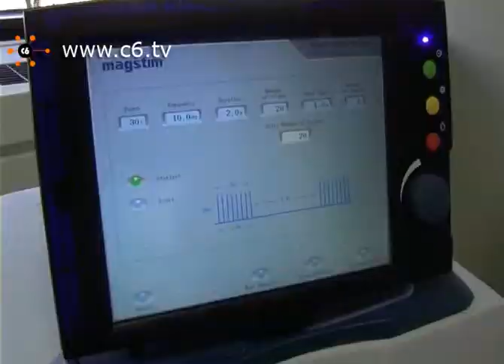Ecco il casco hi tech per curare Parkinson, Alzheimer ed emicrania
Milano. Si chiama H Coil ed è un casco ad alta tecnologia realizzato da una ditta israeliana e che permette di utilizzare le onde magnetiche in modo più efficace per il trattamento di alcune importanti patologie come il morbo di Alzheimer, il Parkinson, il dolore cronico, l'emicrania e alcuni effetti della sclerosi multipla come la fatica e la depressione. I ricercatori del San Raffaele valuteranno l'efficacia terapeutica di questo strumento con diversi studi, anche multicentrici internazionali, e gli effetti sulla funzionalità del sistema nervoso. Abbiamo incontrato la dottoressa Letizia Leocani, neurologa e responsabile del Magics Center, il nuovo centro di neuromodulazione magnetica intracerebrale inaugurato all'interno dell'Inspe (Istituto di neurologia sperimentale) dell'Istituto scientifico universitario San Raffaele di Milano. Servizio ed intervista di Federica Giordani